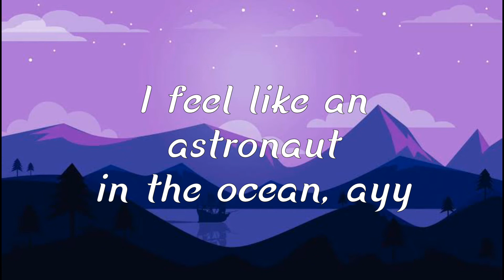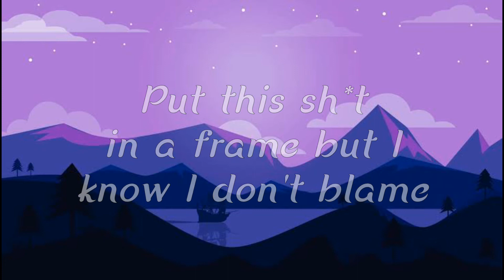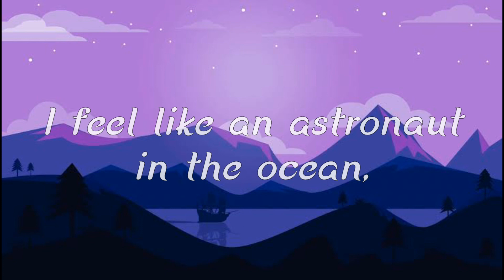Astronaut In The Ocean - Masked Wolf||8d Audio||Lyrics||Use Headpphones🎧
Lyrics:

What you know about rolling down in the deep?
She say that I'm cool, I'm like yeah, that's true
I believe in G-O-D, don't believe in T-H-O-T
She keep playing me dumb
I'ma play her for fun
Fallin' out, in a drought, no flow, rain wasn't pouring down
See that pain was all around, see my mode was kinda lounge
Even if I don't get paid for progression, I'ma get it
I'ma keep it inner motion, keep it movin' like kinetic, ayy
Put this shit in a frame but I know I don't blame
Every day that I say, "Man I seen you deflate"
Have you woken on a plank, la-la-la-la-la
Both hands together, God let me party, uh
I've been going right, right around, call that relay
Pass the baton, back to the mall, swimming in the pool
Can't drink 'em all, uh
Wanna piece of this, a piece of mine, my peace is sign
You could never match my crime
Please do not now waste my time

8d and lyrical version of "Astronaut In The Ocean" by Masked Wolf